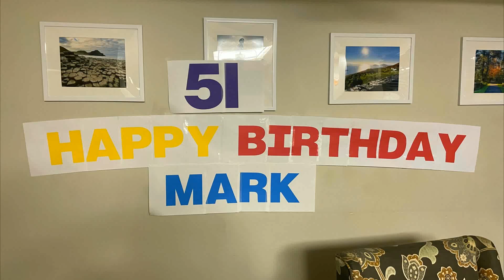My Banner Of Mark's Birthday